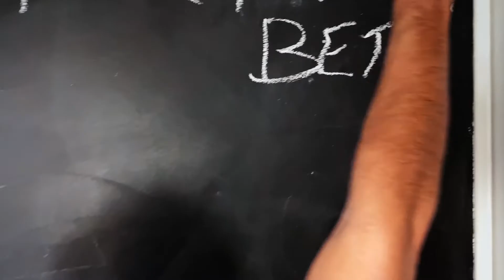Film Trailer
Trailer for the film @ghostkingdom
A dead cop, a federal inmate and a summertime boyfriend embody the fantasies that haunt an adoptee as he embarks on a virtual journey to unearth his paternal roots. Social media messages and online relationships come to life as he yearns to humanize his phantom father and connect with his ancestral ghosts.

Based on real emails, voicemails, texts and Facebook messages from an adoptee’s true search, @ghostkingdom reveals the significance in understanding one’s roots, connecting with one’s biological relatives and accepting one’s truth.

Follow:  @atghostkingdom
Follow on Facebook: ATghostkingdom

Original score by Jenni Alpert (AKA Cami)